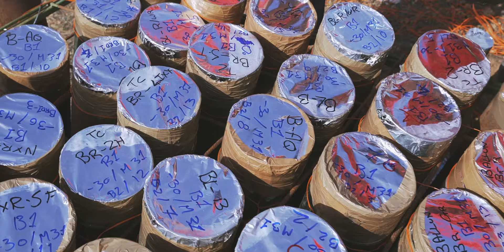After-Movie // Marija Bambina Naxxar 2022